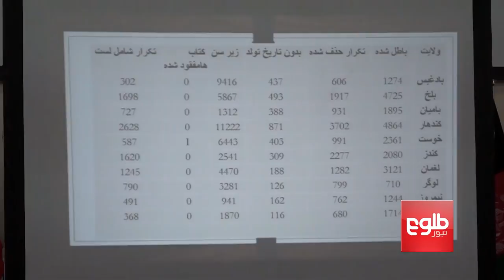TAKANI: IEC Issues Voter Lists For 10 Provinces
The Independent Election Commission (IEC) on Sunday issued the voter lists for Badghis, Bamiyan, Balkh, Kandahar, Khost, Kunduz, Logar, Samangan, Laghman and Nimroz provinces.

کمیسیون مستقل انتخابات فهرست نخستین  نام‌های رای‌دهنده گان ده ولایت را روز یک‌شنبه اعلام کرد.